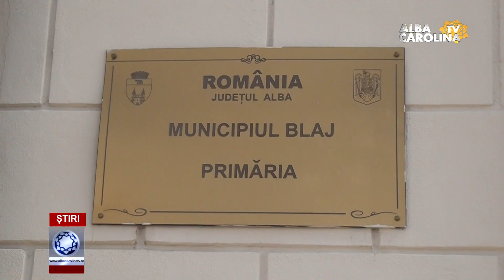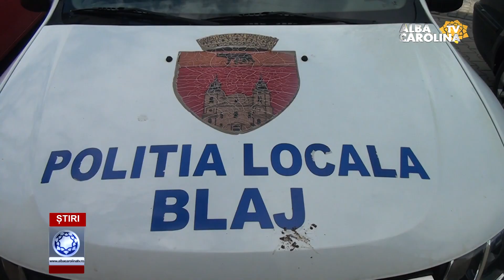Circulația mașinilor, INTERZISĂ de 1- 2 Mai, în Blaj